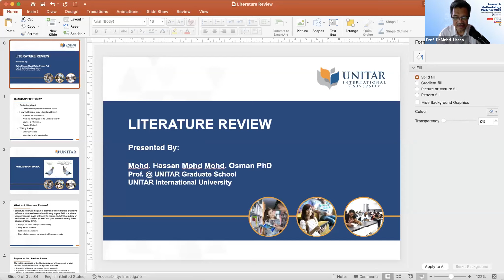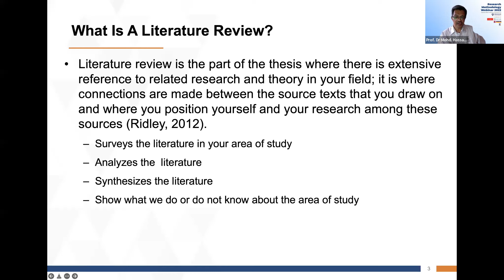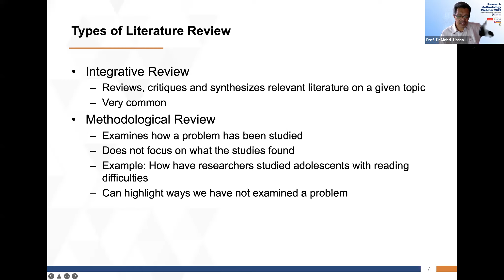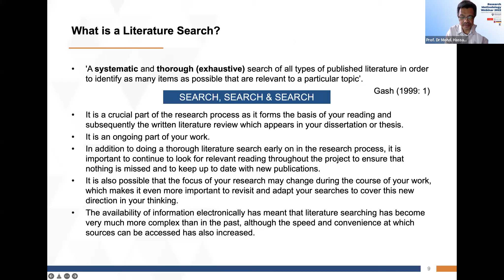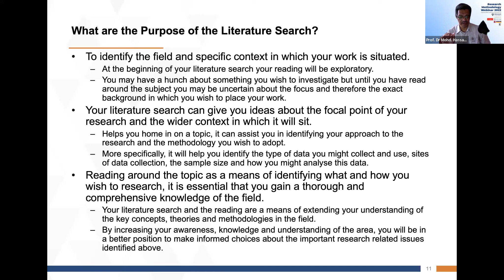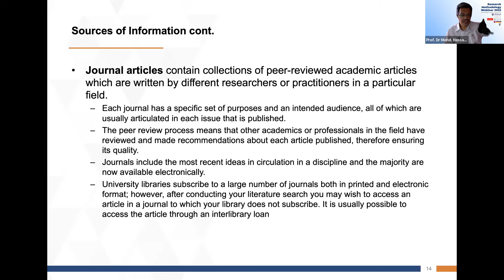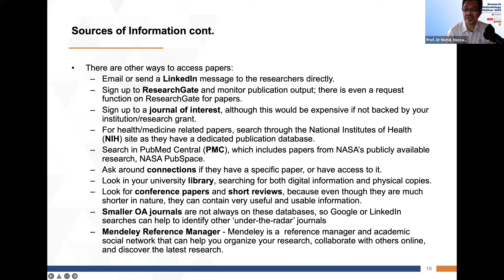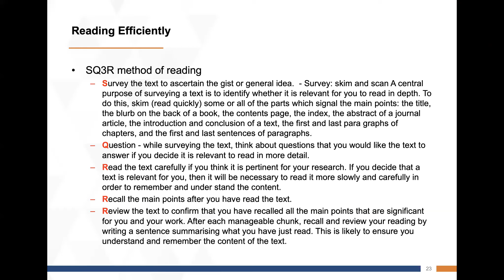2022 Research Methodology Webinar : Chapter 2 (Morning Session)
Research Management and
Postgraduate Centre, DRB-HICOM University of Automotive Malaysia in collaboration with City University, UNITAR International University and Universiti Malaysia Kelantan will be organizing the webinar session of five specific modules to equip the participants with knowledge and skills in some major concepts of research and its methodologies.